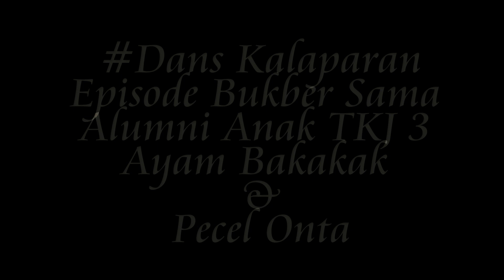DANSKALAPARAN 01 - Bukber Alumni TKJ 3 Pake Menu Bakakak Ayam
Ini adalah Video Pengganti Episode Ke 1 Dari Konten saya DANSKALAPARAN episode kali ini adalah Kelaparan Saat BUKBER bareng alumni TKJ 3 pake menu Bakakak Ayam...
Yang Nonton Inshaallah Terhibur Walau Habis Kuota Tiada Guna karena melihat aku makan.